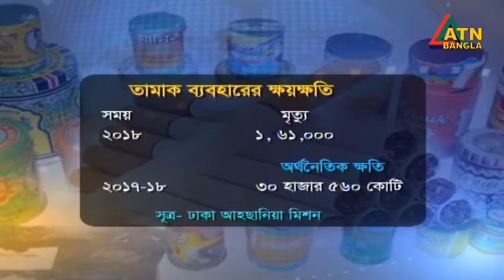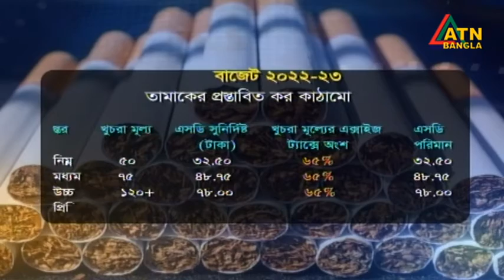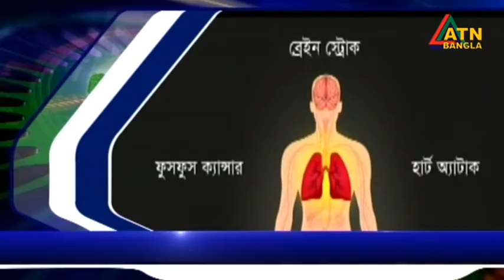এটিএন বাংলা সকাল ১০ টার সংবাদ । 31.05.2022 | Morning News | Sokaler Khobor | Ajker News